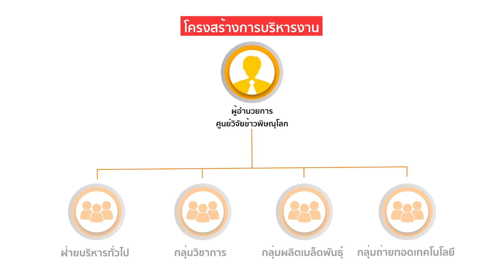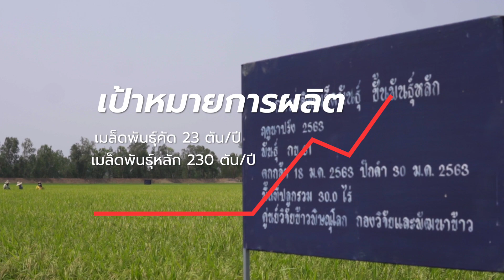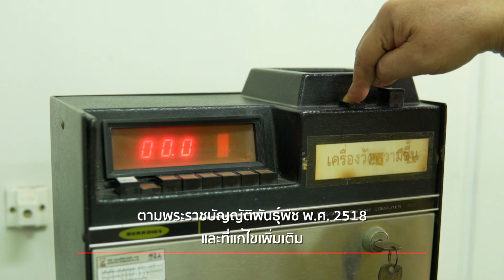VDO Present ศูนย์วิจัยข้าว